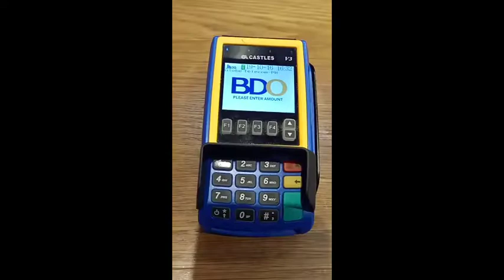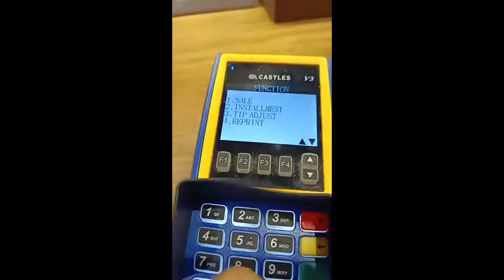How to get free gift certificate | Easy way |by: jhane gandara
New video mga kaGANDARA!

Libreng gift certificates???
Walang ka hassle hassle  mga kaGANDARA..
Ayos na ayos toh ngaung holiday seasons.. Hindi nyo na iintidihin pang noche buena nyo! 🙂
Watch and learn mga kaGANDARA!!!

Facebook - Mary jane t.  Jamero

Likee - iamjhane💜💜